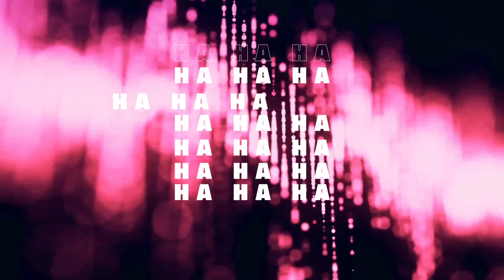Relx Bro (Lyric Video) - Richy Roy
Lyric video for Relx Bro - Richy Roy
New House music 2023